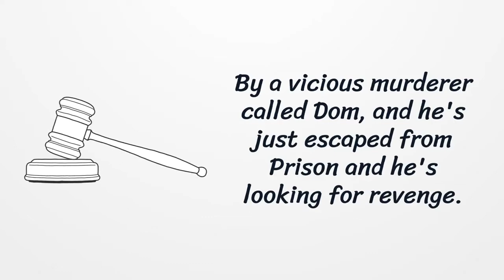Bang Goes the Weasel by Robert H. Page | Crime Fiction Action Trailer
BESTBOOKmedia Publishers Proudly Presents!
"BANG GOES THE WEASEL" by ROBERT H. PAGE | Crime Fiction - Best Book media promotion FREE!

BESTBOOKmedia Publisher's Free Book Promotion and Multimedia Marketing! A Branding Expert Solutions Technologies Digital Media Marketing and Online Brand Promotion.